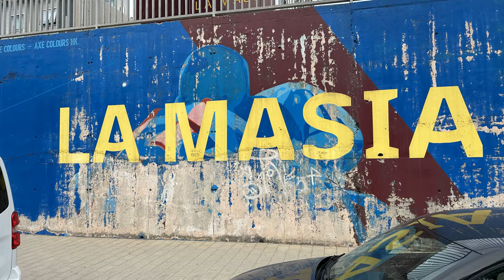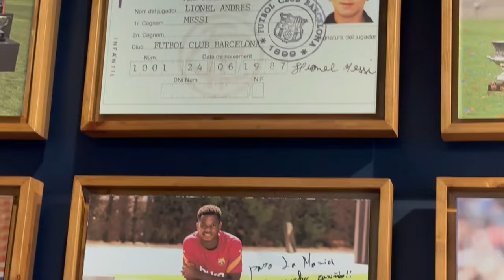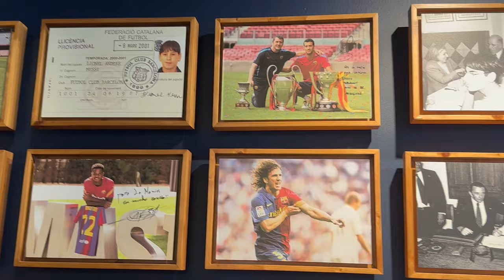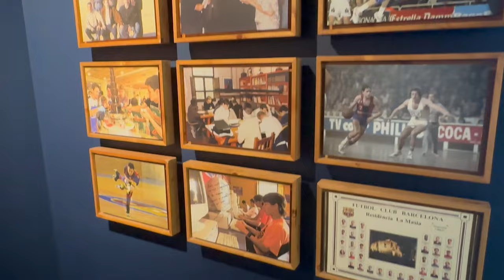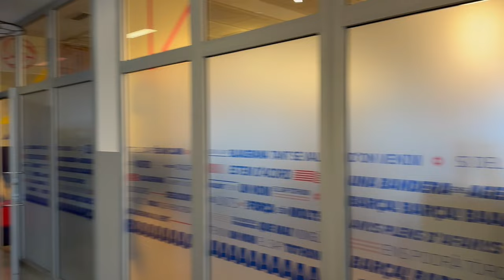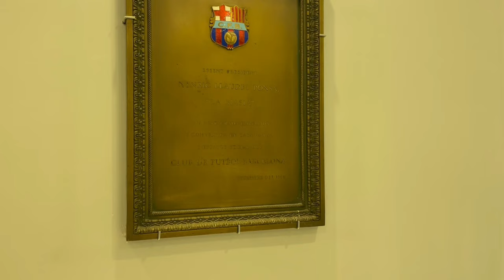Ma rencontre avec Gavi - La Masia de l'intérieur - Lamine Yamal - Etc...